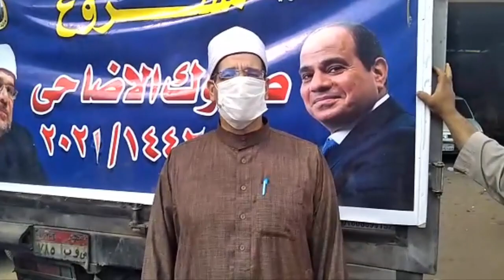مديريات أوقاف: ( المنوفية- القاهرة- الجيزة- الإسكندرية- مرسى مطروح )تستقبل سيارات لحوم الأضاحي